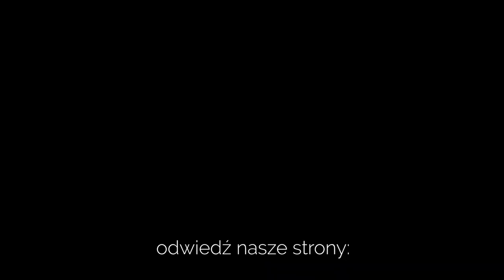Codziennik biblijny, Słowo na dzień 17 września 2023 r.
bp Marian Niemiec, Parafia Ewangelicko-Augsburska w Katowicach
Rozważanie biblijne na Słowo dnia:

Wszelką troskę swoją złóżcie na Niego, gdyż On ma o was staranie.
Pierwszy List Piotra 5,7
Codziennie o 7 rano spotkanie z Biblią.